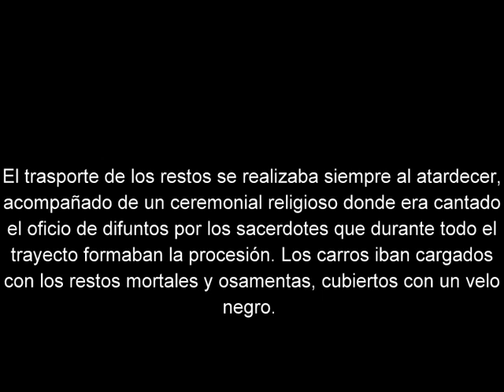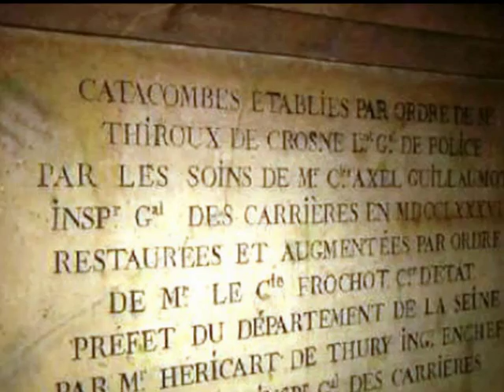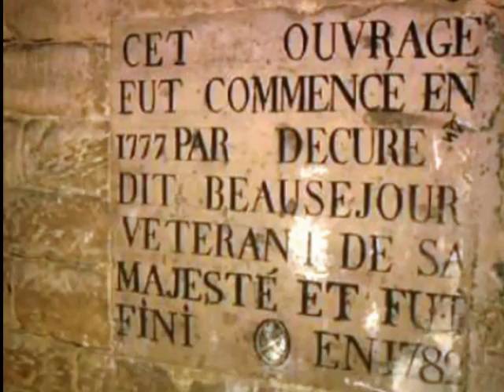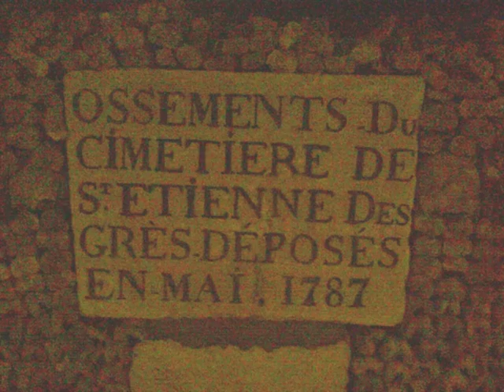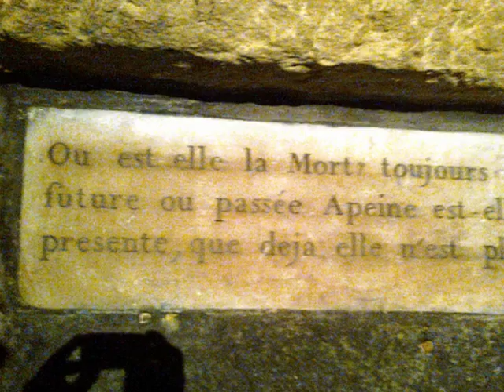Las Catacumbas de París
Reportaje visual sobre las Catacumbas de París